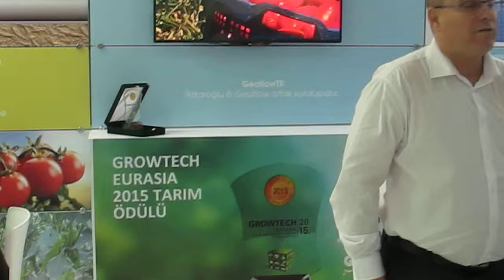Metzerplas stand GROWTECH 2015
a quick view of metzerplas stand in the GROWTECH 2015